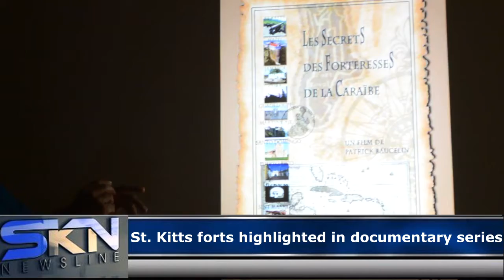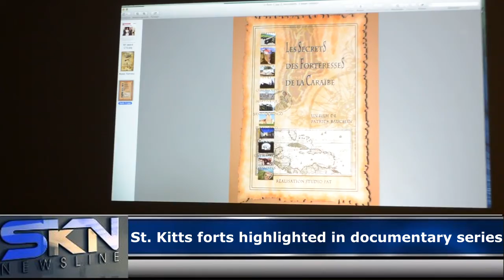TOURISM FILM REPORT